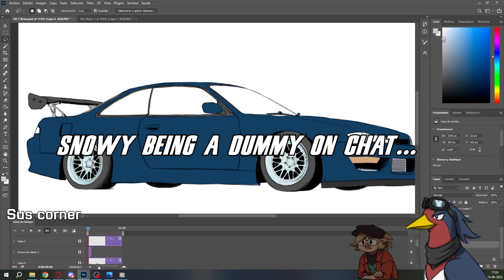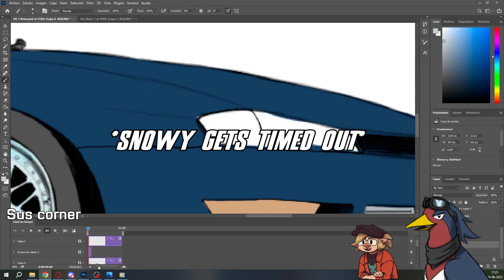Funny Moments on stream #2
Well, here we go again with more funny moments i had with friends on the streams! both gaming and art

The games seen here are:
- Squad
- WarThunder
- Starship Troopers: Extermination
- Gunfire Reborn
- Super Animal Royale.

The music used in the video:

Coconut Mall - Naz3nt Future Funk Remix
Coconut Mall - Mario Kart Wii (Outro)